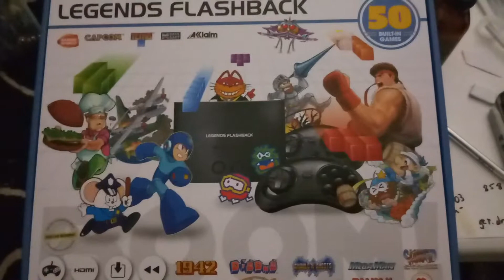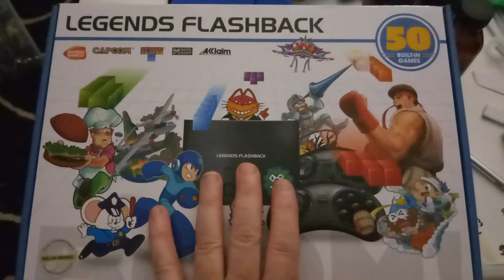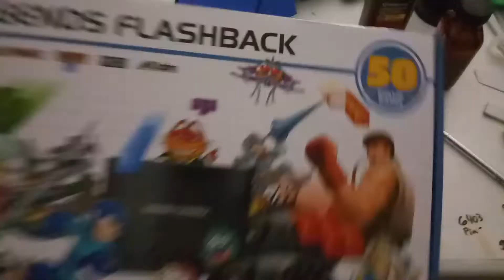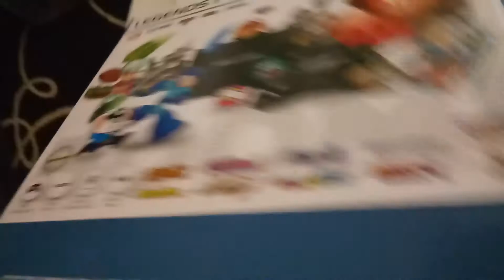Arcmatter Part 1 Of Legends Flash Back Unboxing For RCA Projector Test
Hello all sooo i hit the wrong button so i had to split the vid up into 2 parts Unboxing and full play on the RCA Home Theater Projector plz check part 2 for the amazing big screen fun Plz like Plz Sub